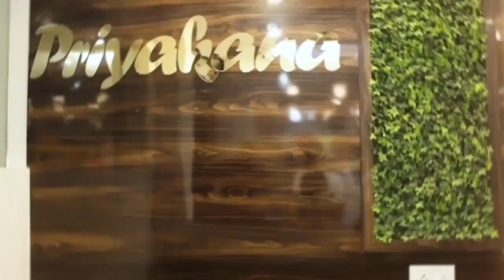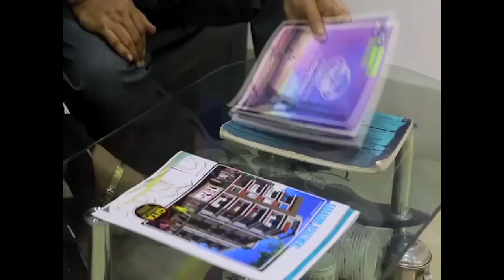আলিপুরে সিবিআইয়ের বিশেষ আদালতে পেশ নিয়োগ দুর্নীতি মামলায় ধৃত ৮ জনকে........